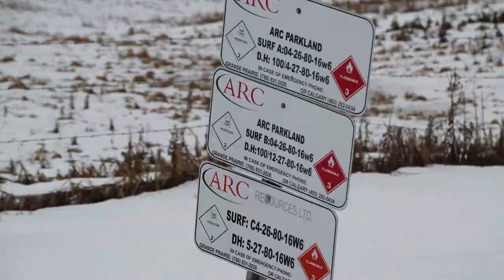ARC Resources Parkland 04-26-80-16W6 Well Site, British Columbia, CA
ARC Resources
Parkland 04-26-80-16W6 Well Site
Sweetwater, British Columbia, Canada
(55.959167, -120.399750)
Filmed 12/11/2018